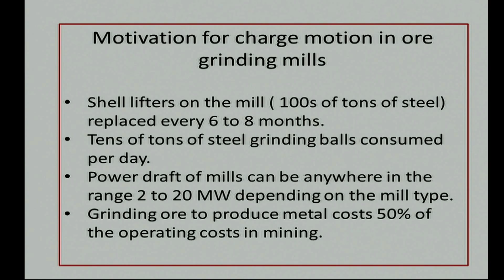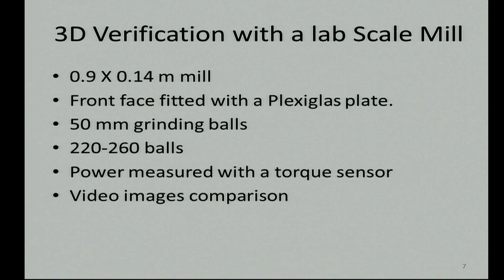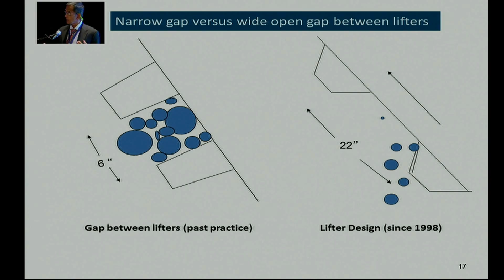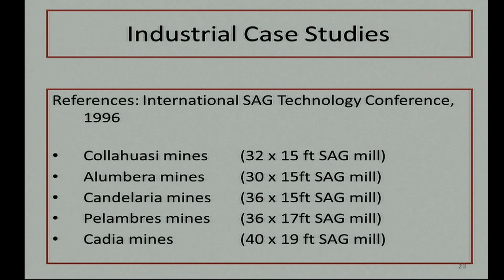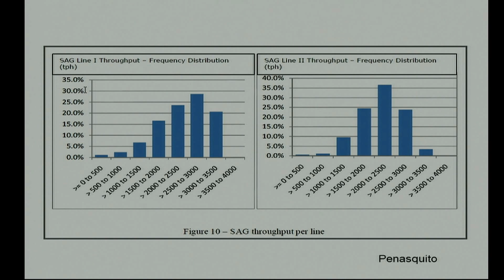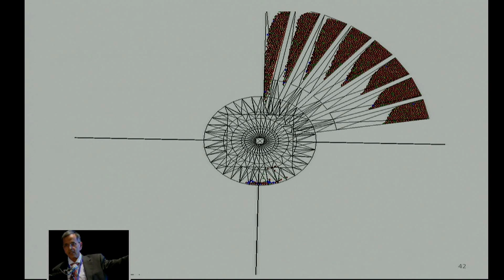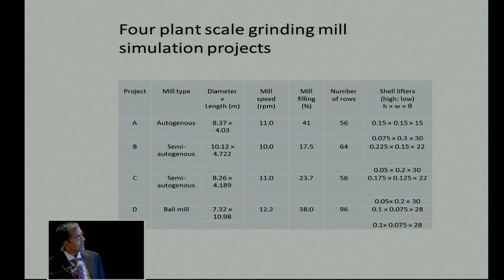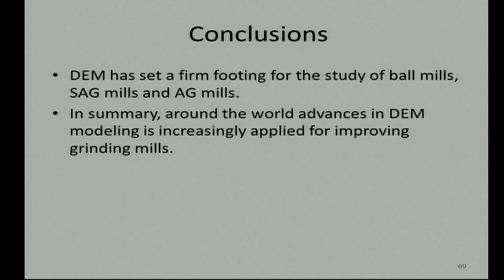The Discrete Element Method Simulation of Ball Mills and Semi-Autogenous Mills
Dr. Raj Rajamani, University of Utah, USA.